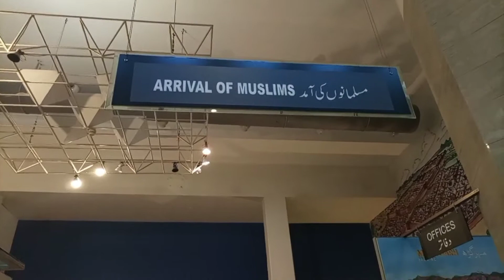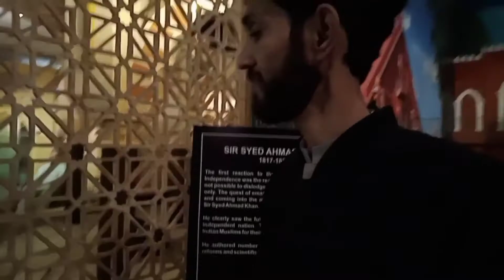Hang out with Friends Islamabad| part 1. #64